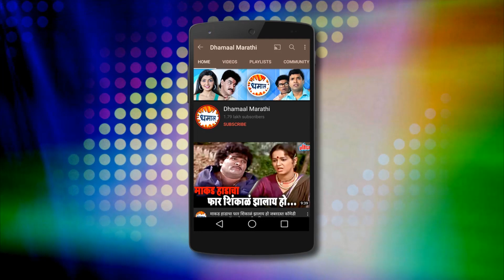मुलगी झाली हो Fame आजी Savita Malpekar as रुक्मीणी | मालवणी सौभद्र - जबरदस्त मालवणी कॉमेडी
Malvani Comedy Scene from Superhit Marathi Comedy Natak "Malvani Saubhadra" Starring Vijay Chavan, Pradeep Patwardhan, Savita Malpekar, Maithili Javkar, Kishore Chougule, Bhushan Kadu, Sunita Jadhav, Kishore Raorane, Sachin Kulkarni, Dashrath Hatiskar, Nitesh Jadhav, Mahendra Talvatkar, Natasha Tendolkar.
Writer : Jaywant Dalvi
Producer : Jayesh Veera